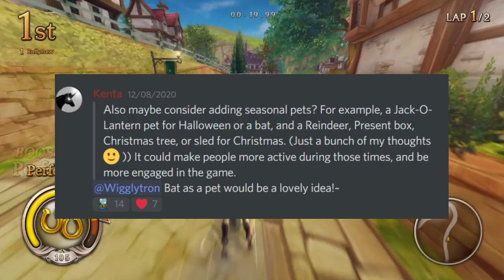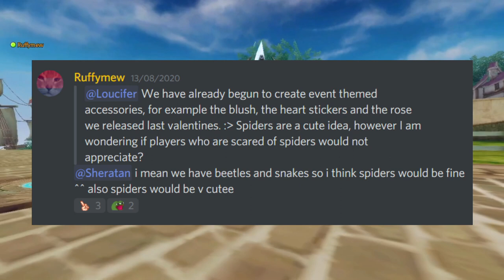Grinding for City Eggs- Racing Commentary [with voice] - │Alicia Online │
Sorry the music is kinda load, plz i need names for my pet seagulls T-T

-=Info=-